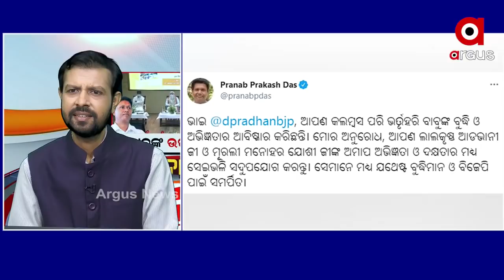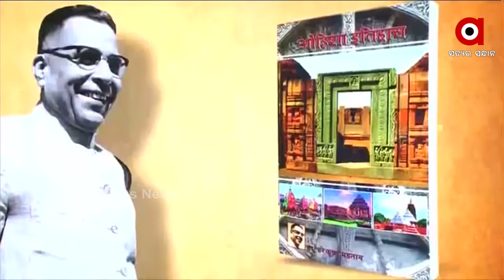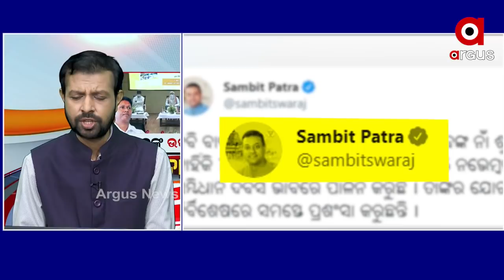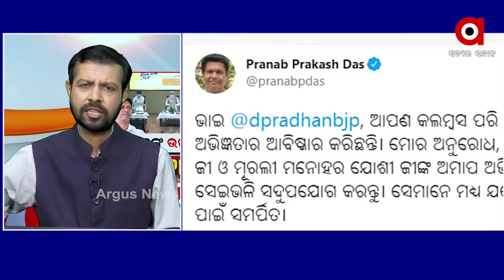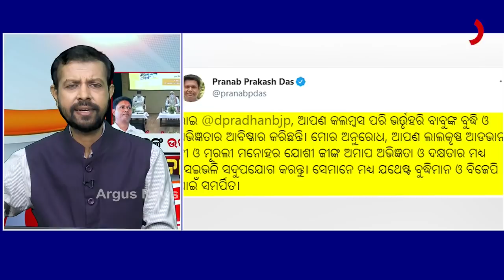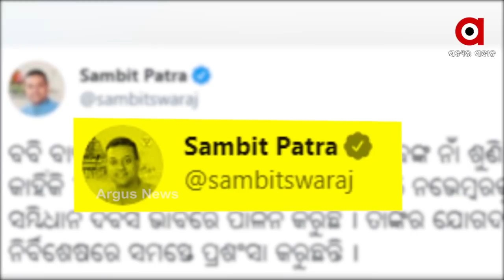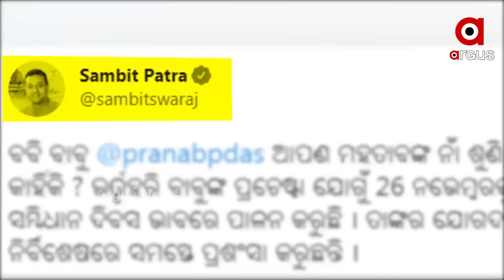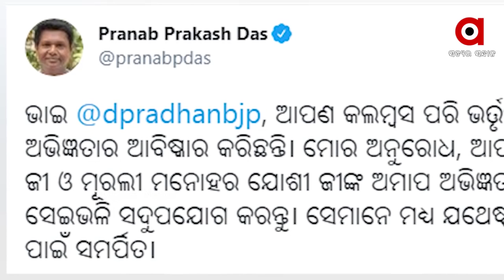MATANTARA: ମହତାବଙ୍କ ଉପରେ ରାଗ